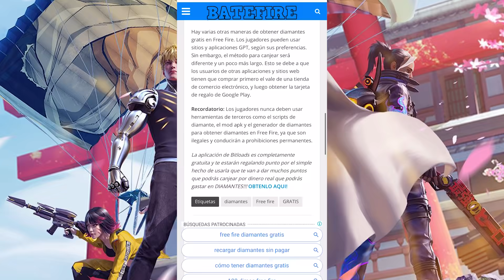4 VETERANOS T0XIC0S ME HACEN EMOTE Y LOS PONGO A RESPETAR RANGOS | RG4 MEJOR Y ASSIAS FF